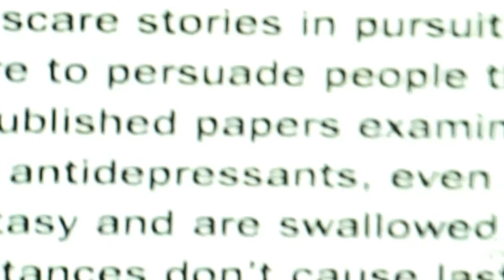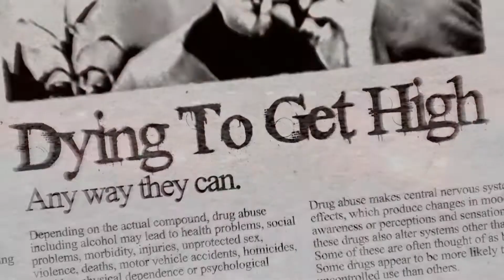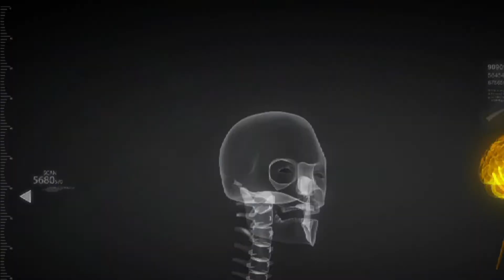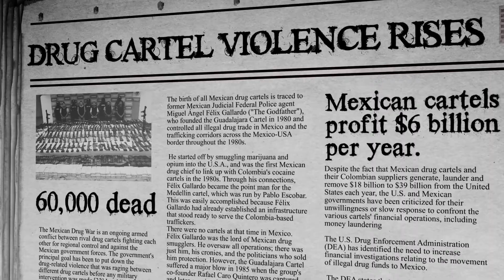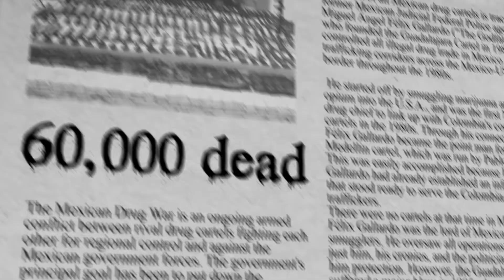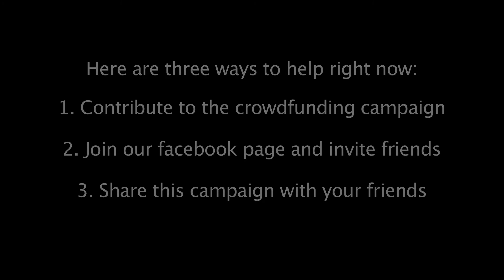Neurons to Nirvana: Understanding Psychedelic Medicines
N2N is a new daring documentary that explores the history of five psychedelic substances of LSD, psilocybin, ayahuasca, cannabis and MDMA and their medicinal potential